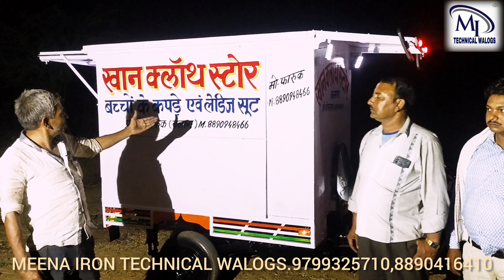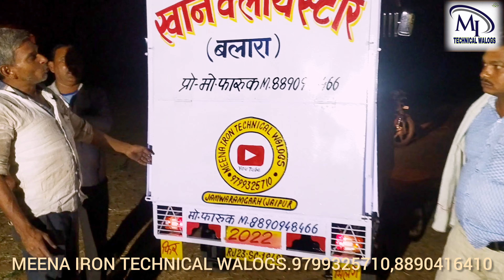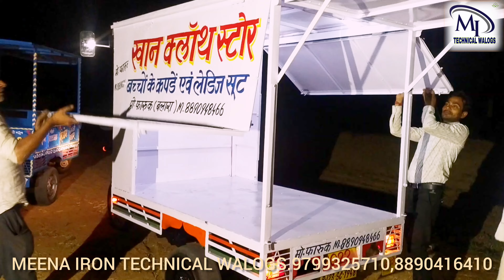2022🙏 वस्त्र उद्योग के लिए बनवाई फोल्डिंग ट्रॉली बाईक🙏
🙏Hello दोस्तो,🙏 सभी किसान भाइयों को प्यार भरा नमस्कार 🙏🙏
MEENA IRON TECHNICAL WALOGS में आप सभी का तह दिल से स्वागत किया जाता है। हमारे यहां कृषि से संबंधित औजार और किसान भाइयों के खेती में काम आने वाले यंत्र बनाए जाते हैं।
इस वीडियो में जो ट्रॉली बाईक है वो वस्त्र उद्योग के लिए बनवाई गई है। ये भाई राजस्थान के सीकर जिले से है फारूक खान इनका नाम है। इन का कपड़े का काम है। ये भाई (हॉल सेल) का काम कर ते है अब ये इस गाड़ी से भी कपड़े सेल करेंगे । ये ट्रॉली बाईक तीनो और से फोल्डिंग है इस में किसी भी तरफ से ओपन कर के समान बेच सकते हो।
अगर आपको ऐसी ट्राली बाईक पसंद है और बनवाना चाहते हैं तो हमारे से संपर्क कर सकते हैं।

किसान भाई आप लोग अपना प्यार और सपोर्ट यूंही बनाए रखिए।
            (🙏धन्यवाद 🙏)
HR- भगवान सहाय मीणा
मो.9799325710
YouTuber- बृजमोहन मीणा
मो.8890416410
My YouTube channel-- MEENA IRON TECHNICAL WALOGS.
Address JAMWA RAMGARH JAIPUR (Rajasthan)

🙏सभी वीडियो की लिंक दी गई है लिंक पर जाय और वीडियो देखो।🙏